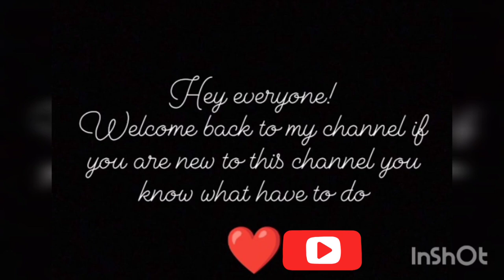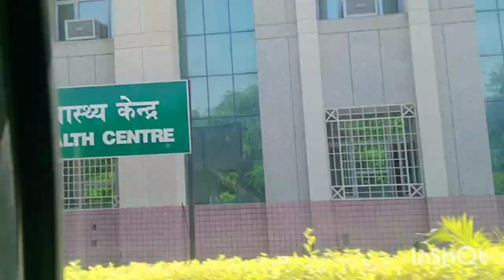farewell vlog 2021 // graduating from university // csjm University ❤️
heyy gusy
wassup!
the wait is finally over ...as I have uploaded the most exciting vlog farewell day of csjm University for we all have been waiting for ❤️

hopee you guys will enjoy watching it..